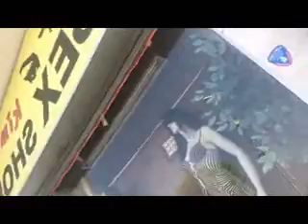Weekly vlog : Io vivo in un sex shop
*cosa indosso:

Tutti I pareri sono strettamente personali e liberi

Il mio piccolo mondo nato dalla voglia di condividere le mie passion make up outfit e tanto altro ancora se ti va passa a trovarmi

:) kiss